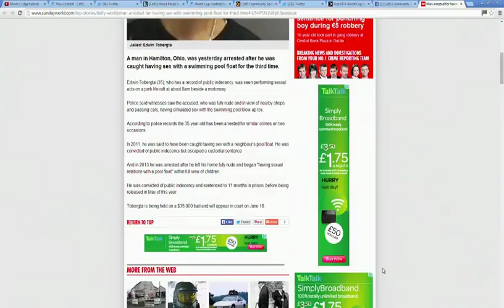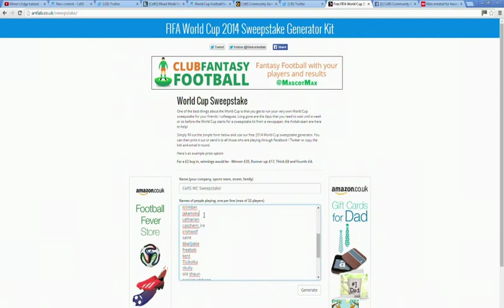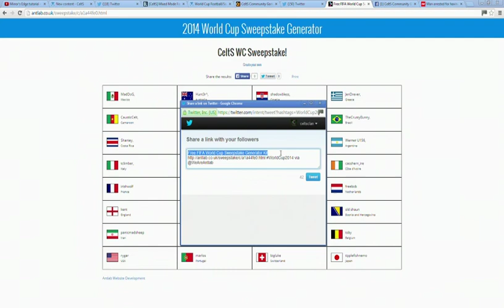World Cup Sweepstake Draw 2014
Check out the draw for the sweetstake